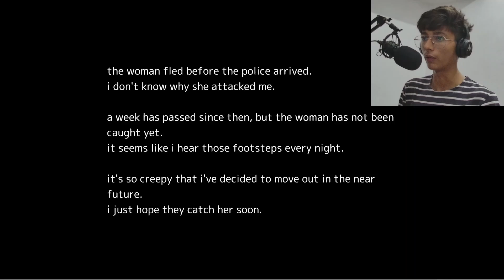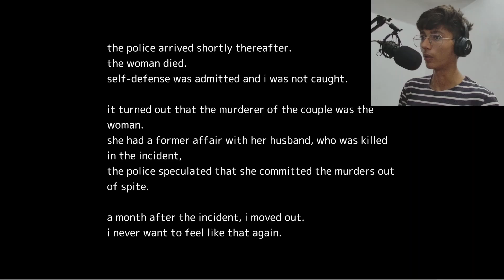GHOST IN DOREMON CITY | TOKYO CITY | OKAI ONNA | MUDER CASE | XGENIUS GAMER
GHOST IN DOREMON CITY | TOKYO CITY | OKAI ONNA | MUDER CASE
IN THIS VIDEO OKAI ONNA GAMEPLAY , OKKAI ONA GOOD ENDING , OKAI ONNA STORY GAME PLAY,JAPNES HORROR GAME. Master ka GAMER

About : XGENIUS GAMER is a YouTube Channel, where you will find gaming videos in Hindi, I hope this video was Useful and you liked it, if you did press the thumbs up button.